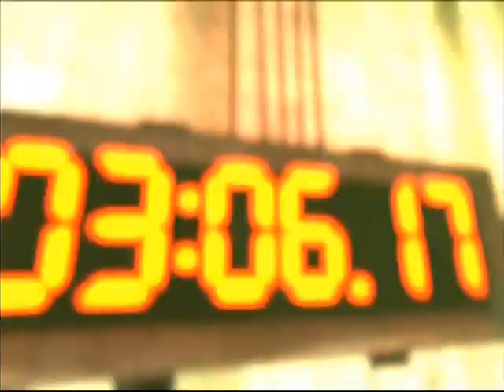Saw: The Video Game Walkthrough Part 14 - Gas Trap, Billy The Puppet Picture Puzzle, Oswald's Trap